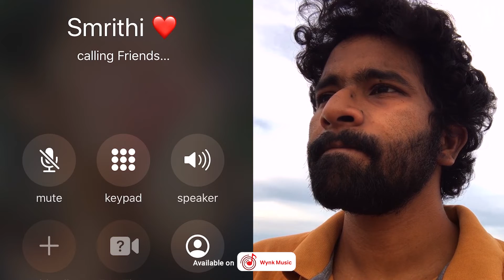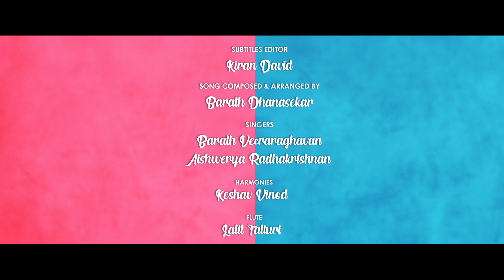Kadhal Distancing - "Oh Madhiye" Video Song | Webseries | Awesome Machi | Vasy Music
Oh Madhiye Song Credits
Song Composed & Arranged :
Barath Dhanasekar

Singer :
Abhijith Anilkumar

Lyrics :
Umanath J

Keyboard Programmed :
Sebastian Sathish

Acoustic Guitar:
Sam Solomon

Song Mixed & Mastered : Rupendar Venkatesh

Music Advisor:
A Dhanasekar

Song Recorded & Produced : DM Studios

Song Mixed & Mastered @ Mix Magic Studios

DM Studio Supervisor : Gurumurthy (Kottu)